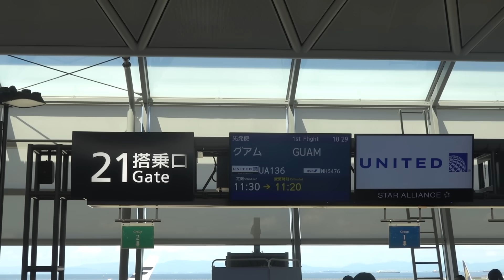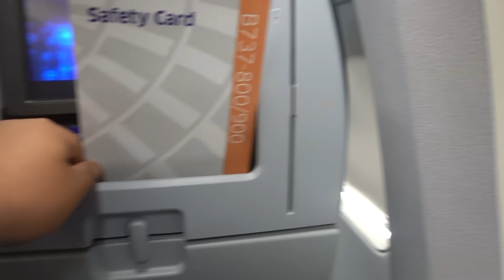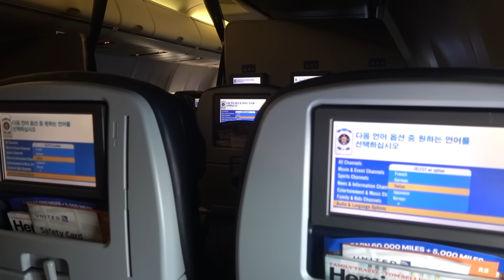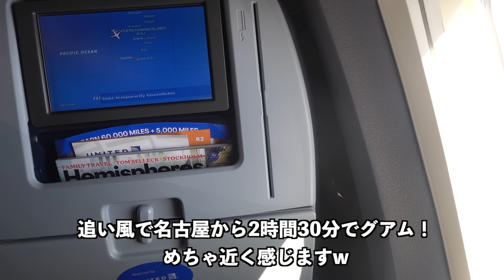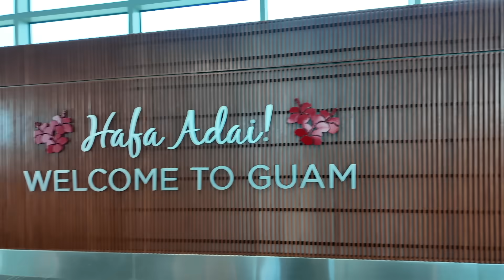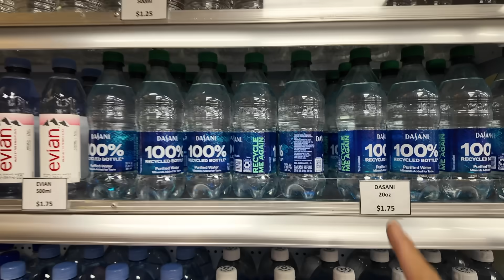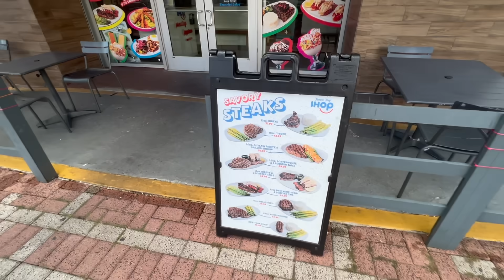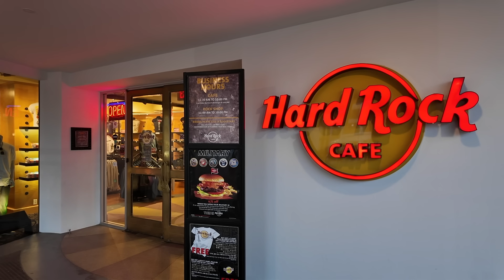【弾丸海外】セントレアからわずか3時間で行けるアメリカ！？絶望独身男のひとりグアム旅！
NordVPNではキャンペーン実施中！
2年間プランのご契約で、大幅割引 + 4ヶ月延⻑
30日間の返金保証をご用意しているため、リスクなしでお試しいただけます!

今回は久しぶりにセントレアからグアムへ行くお話です。最近話題性も高く日本人観光客の復活の兆しがありそうなので視察旅行をしに行きます。

【10万人達成企画2023年9月】